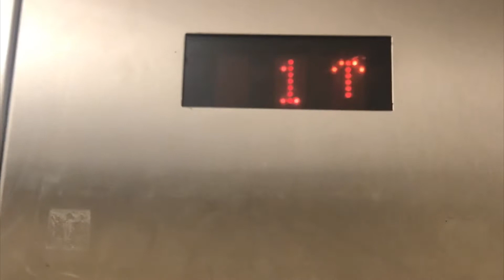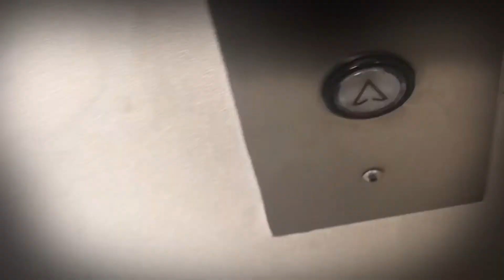A Soon To Be Closed Elevator Volume 2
It’s only about one more month, if not less than that before the Sears department store in the Janesville Mall has its doors closed. Therefore I decided to make one last commemoration for the elevator there before then.